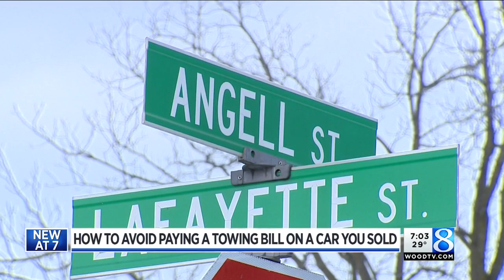Man stuck with towing bill months after car sold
It’s a classic tale of seller beware: A West Michigan man was saddled with a big bill after the title to his car was never transferred to a buyer. (Dec. 22, 2016)